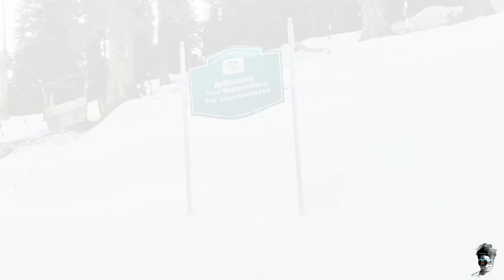Roadtriptogulmarg Gulmarg beforelockdown Srinagar Kashmir snowingulmarg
From Pahalgam we are heading towards the Beautiful heaven on the Earth.
Located in the Pir Panjal Mountain Range. Located at the height of more than 8000 ft above sea level is a perfect all time travel destination - GULMARG - Also called the valley of flowers.

We are heading towards our Hotel THE ROYAL PARK.